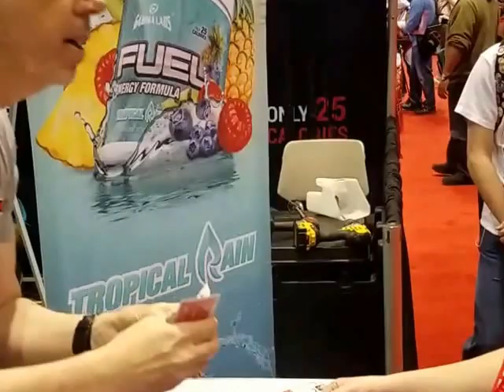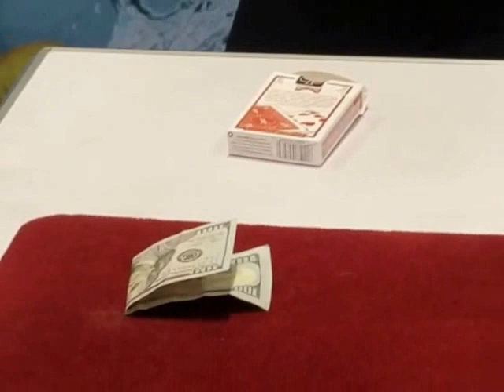Ricky & the Magician at C2E2 2017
Ricky & the Magician